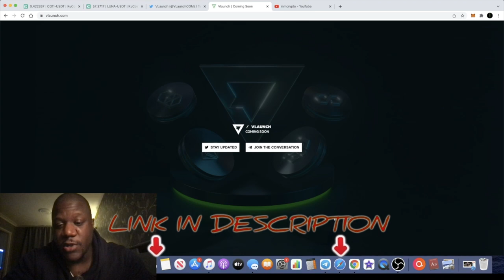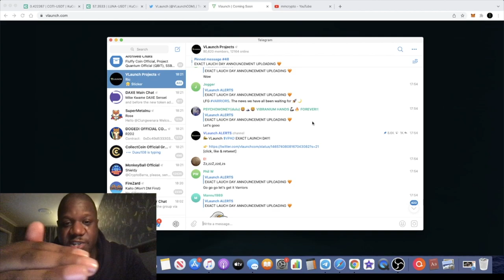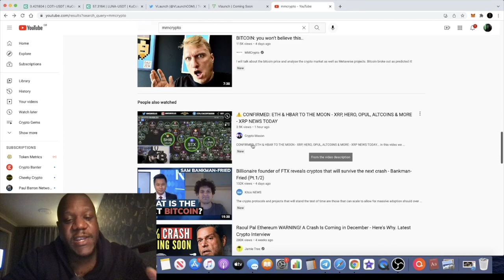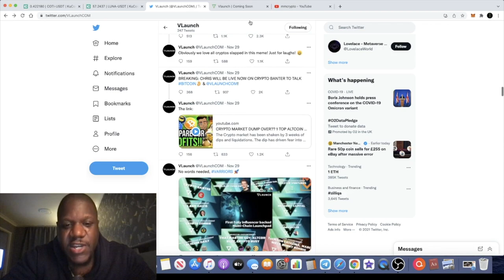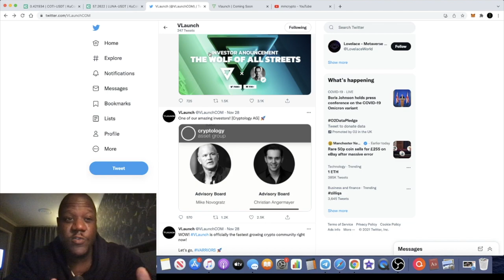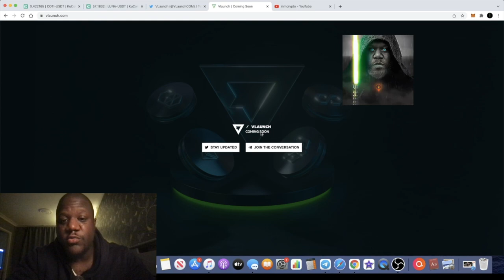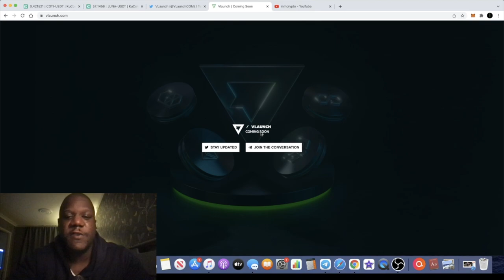VLAUNCH Will Be HUGE + How To Get Free Tokens?!